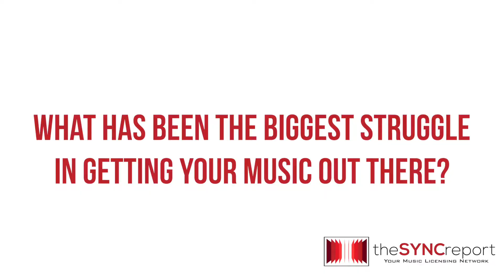Mischief In A Snap - Episode 7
The Sync Report ‘In A Snap' chats with upcoming Aussie Electro Pop act MISCHIEF.